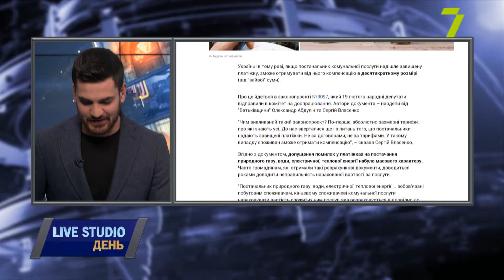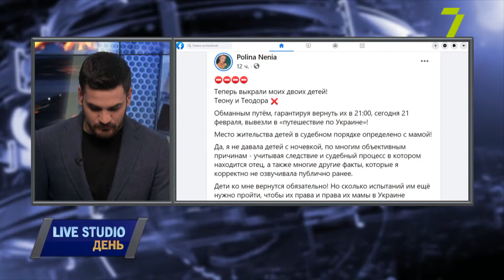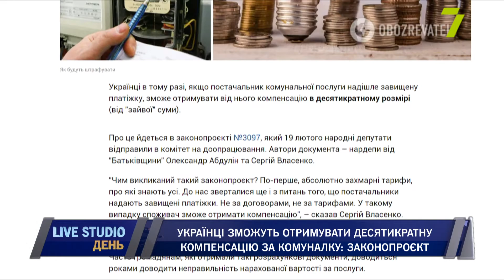Українці зможуть отримувати десятикратну компенсацію за комуналку: законопроєкт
Це буде можливо у тому разі, якщо постачальник комунальної послуги надішле завищену платіжку, зможе отримувати від нього компенсацію в десятикратному розмірі (від «зайвої» суми).

Про це йдеться в законопроєкті № 3097, який 19 лютого народні депутати відправили в комітет на доопрацювання. Автори документу — нардепи від «Батьківщини» Олександр Абдулін та Сергій Власенко.

«Чим викликаний такий законопроєкт? По-перше, абсолютно захмарні тарифи, про які знають усі. До нас зверталися ще і з питань того, що постачальники надають завищені платіжки. Не за договорами, не за тарифами. У такому випадку споживач зможе отримати компенсацію», — сказав Сергій Власенко.

Згідно з документом, допущення помилок у платіжках на постачання природного газу, води, електричної, теплової енергії набуло масового характеру. Часто громадянам, які отримали такі розрахункові документи, доводиться роками доводити неправильність нарахованої вартості за послуги.
«Постачальник природного газу, води, електричної, теплової енергії… зобов’язані побутовим споживачам, кінцевому споживачеві комунальної послуги нараховувати вартість спожитих ним послуг, яка розраховується відповідно до затверджених стандартів і визначених у договорі ціни і тарифу, зокрема і тарифу за поставки (транспортування), якості та кількості», — йдеться в пояснювальній записці до документа.

на прямому зв'язку:
Сергій Звеліндовський, експерт у галузі ЖКГ